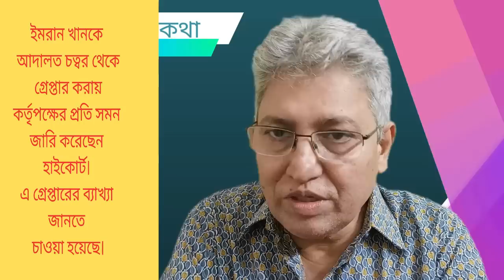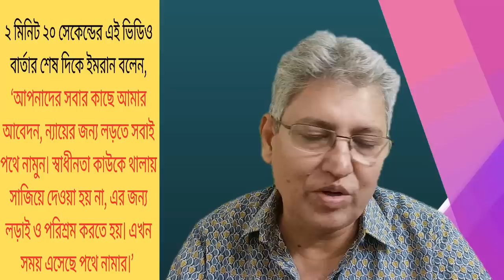আরো শক্তিশালী হয়ে ফিরবেন ইমরান খান? Masood Kamal | KOTHA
পাকিস্তানের সাবেক প্রধানমন্ত্রী ইমরান খানকে গ্রেফতার করা হয়েছে। আর এনিয়ে পুরো দেশটিতে তৈরি হয়েছে এক অস্থির পরিস্থিতি। বিভিন্ন শহরে ১৪৪ ধারা জারি করেও সামলানো যাচ্ছে না বিক্ষুব্ধ জনতাকে। পকিস্তানের এই বিষয়টি নিয়ে আজকের আলোচনা।

* ANTI-PIRACY WARNING *